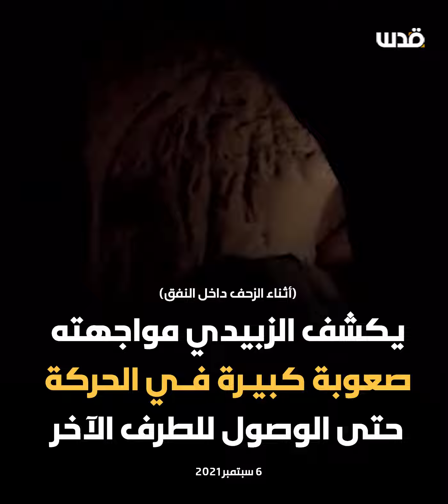تفاصيل مثيرة يكشفها الأسير زكريا الزبيدي عن عملية "نفق الحرية"..